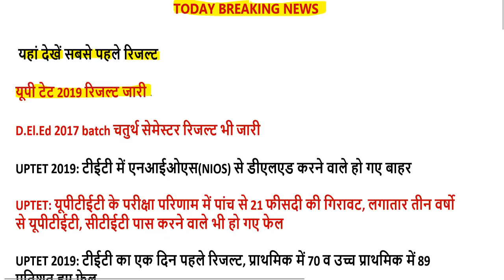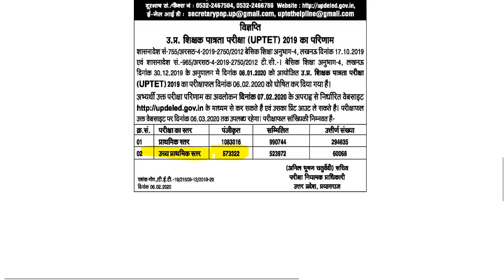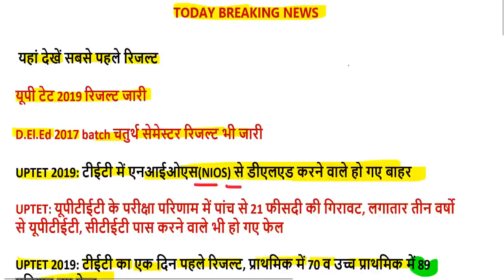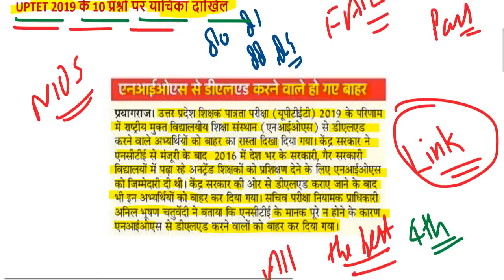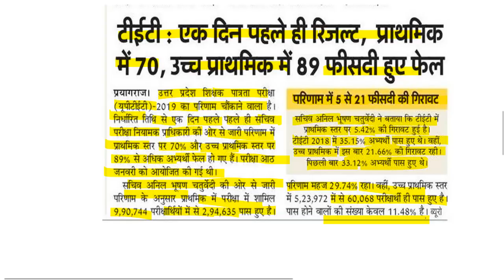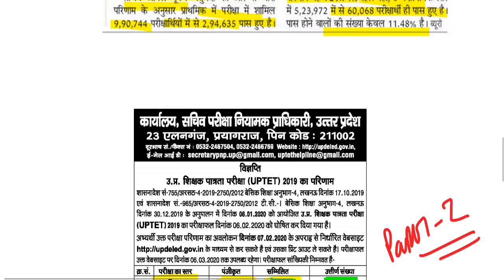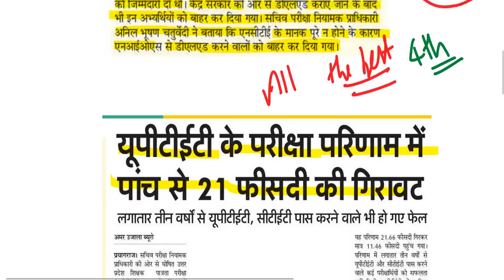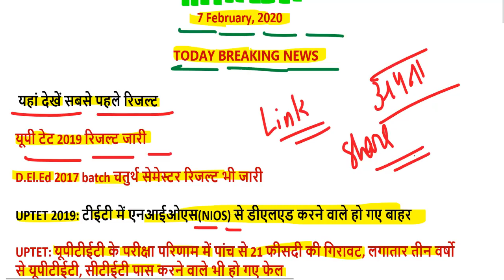UPTET 2019 RESULT /UPTET CUT OFF 2020 EXAM के बाद Super TET /UPTET OFFICIAL ANS KEY SET A, B, C.D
UPTET RESULT 2019 यहां देखें-

uptet facebook
uptet syllabus